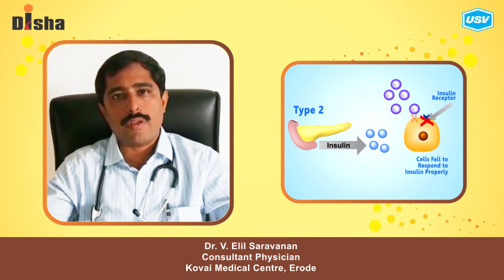Dr. V. Elil Saravanan (5/5)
Disha for Diabetes Awareness: Diabetes is one of the most Dangerous and rapidly growing diseases in India. Dr.V.Elil Saravanan, leading Diabetologist explains more in this video. Please watch and share!